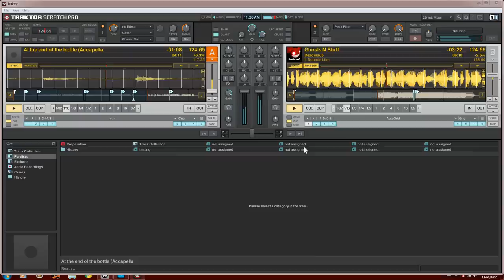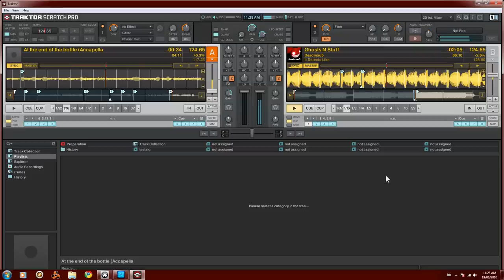Deadmau5 - Ghosts N Stuff (Linzee Faith @ the end of the bottle REXMIX)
Linzee Faith's "At the end of the bottle" remixed to Deadmau5's Ghosts N Stuff